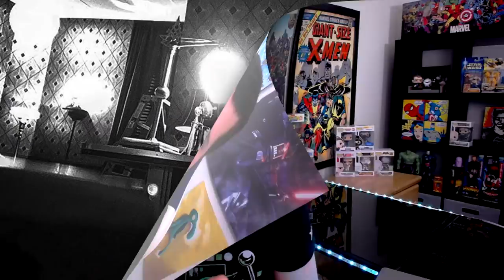Capone - (Tom Hardy) Movie Review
Capone (2020) star TOM HARDY and is directed by JOSH TRANK. Did Capone deliver? This is SPOILER FREE REVIEW.
The 47-year old Al Capone, after 10 years in prison, starts suffering from dementia and comes to be haunted by his violent past.